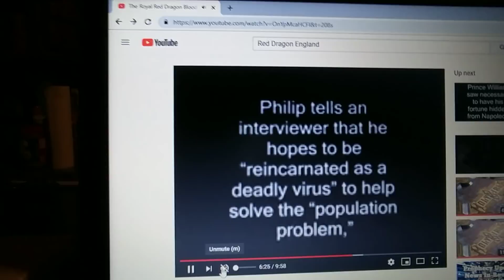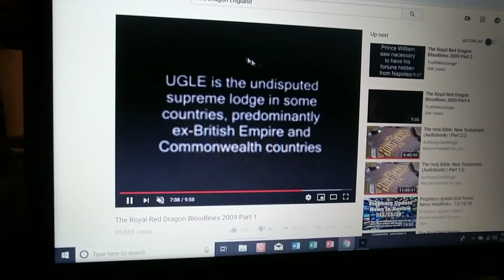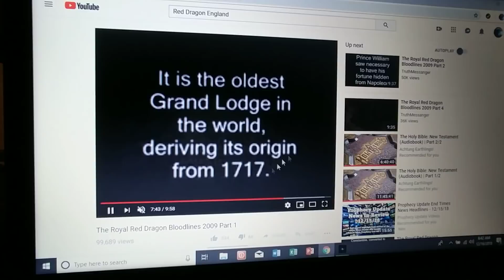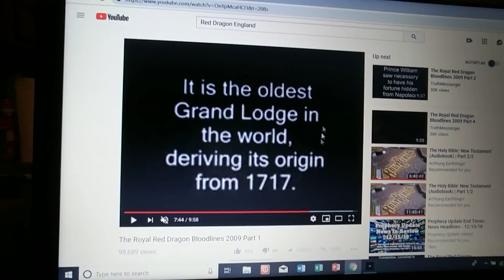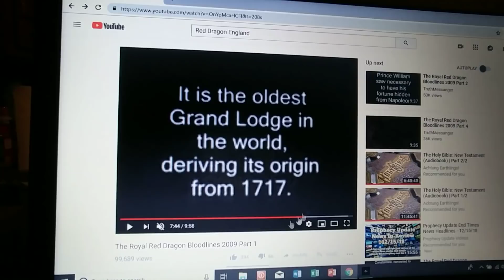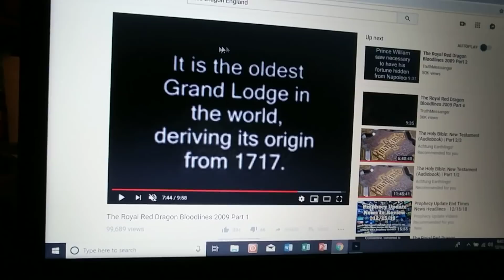England then other's will follow. Red Dragon